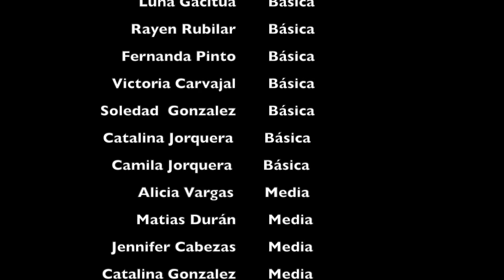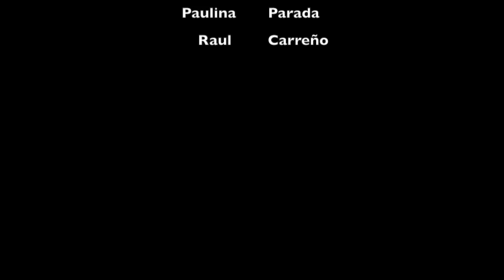Dance Hip Hop CPS Pichilemu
Video Full ...Taller 2014